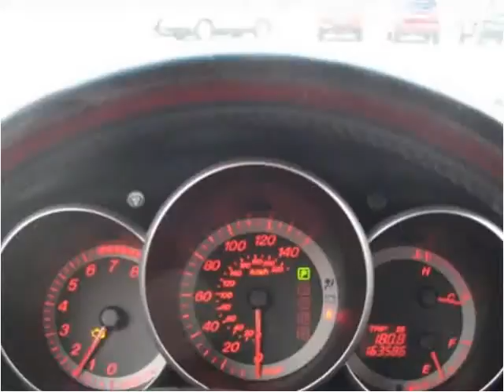2005 Mazda MAZDA3 Used Cars Columbus OH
This 2005 Mazda MAZDA3 is available from 56 Auto Sales.